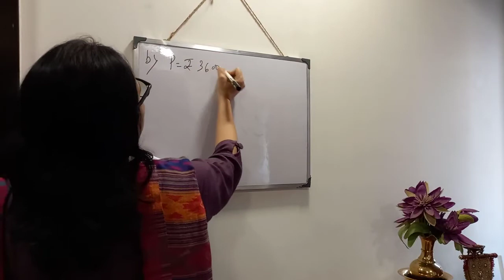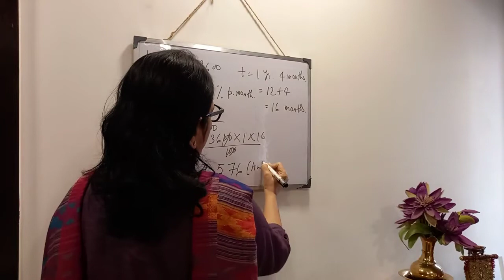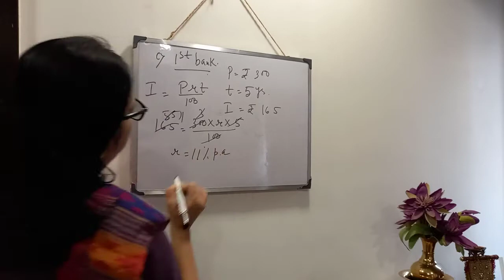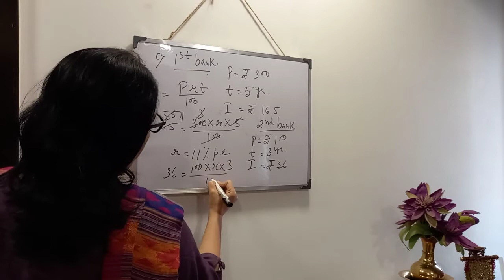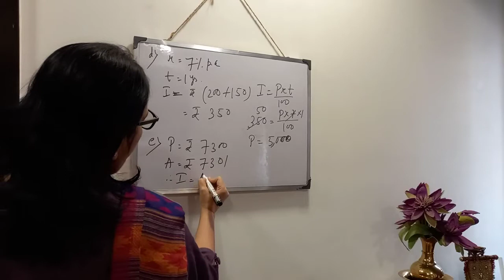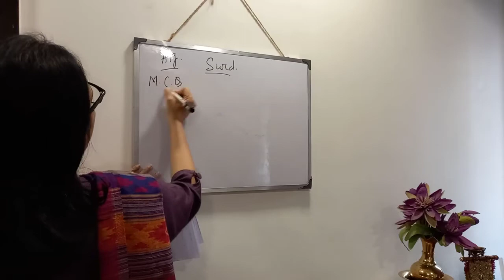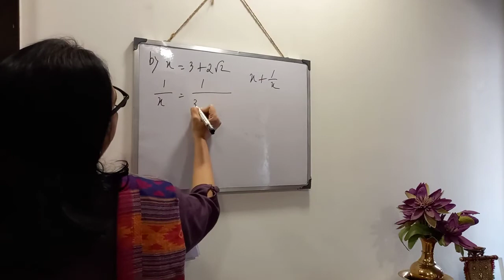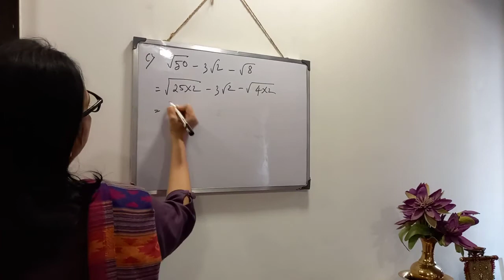Class 10 Maths (Solutions of work sheet of 1st Unit) Part 2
Malobika Ma'am